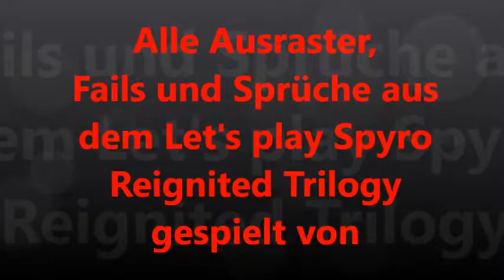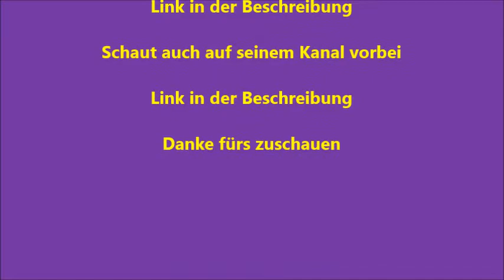Ausraster, Fail und Sprüche aus dem Let's play Spyro Reignited Trilogy gespielt von DTMANDF1 Teil 5